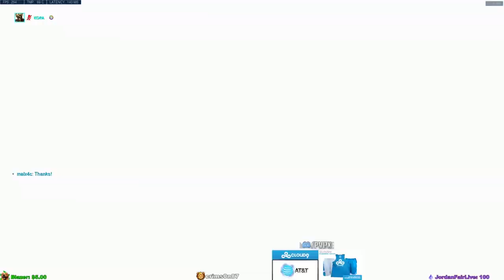UNRANKED TO GM ROLE Q! JUNKRAT QUAD TIRE